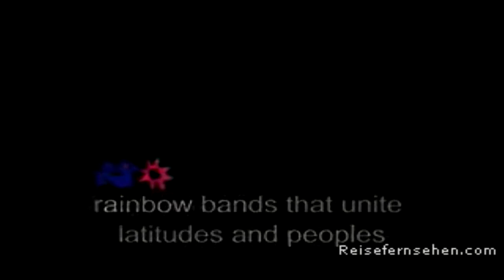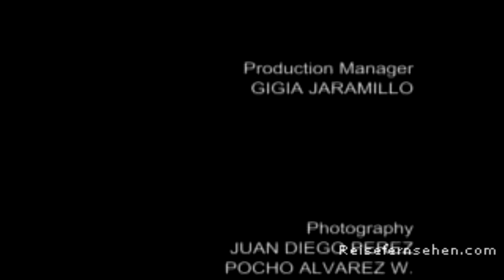Ecuador; Quito (2) by Reisefernsehen.com - Reisevideo / travel video